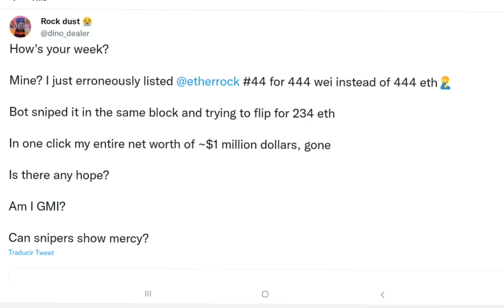vende por error un nft de un millón de dolares en 40 centavos